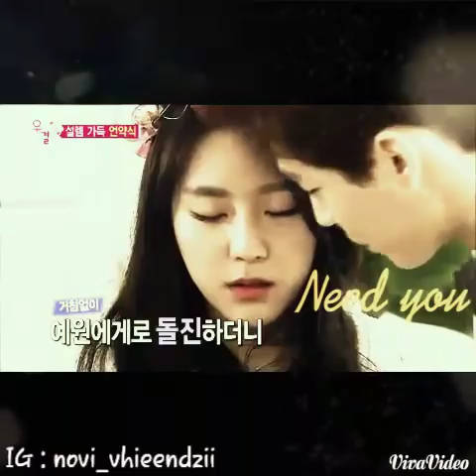We Got Married henry yewon couple (sweet memory) 😄😉😘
I was very sad to hear that henry and yewon reported to be leaving "we got married" 😔😔😔 || They are my favorite couple. || I hope they are always happy.